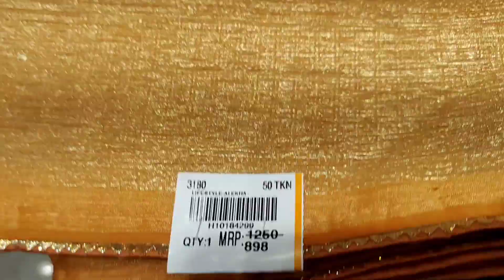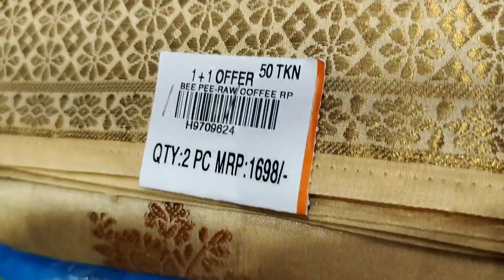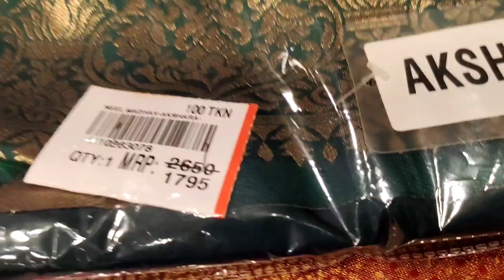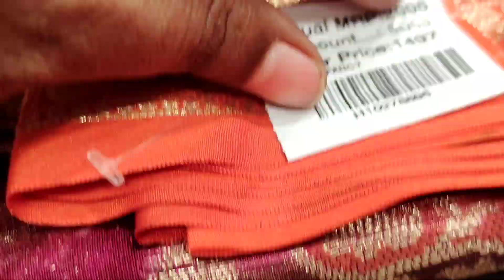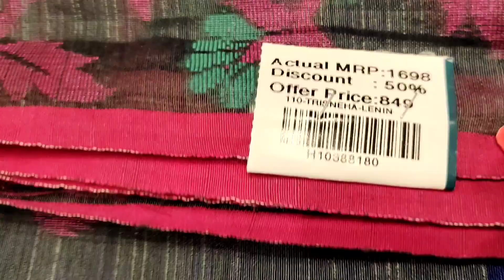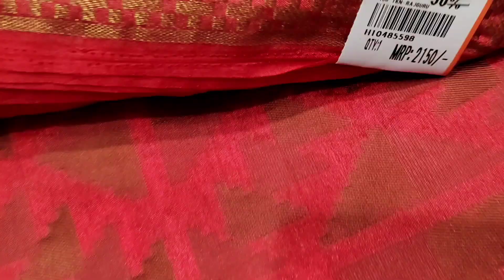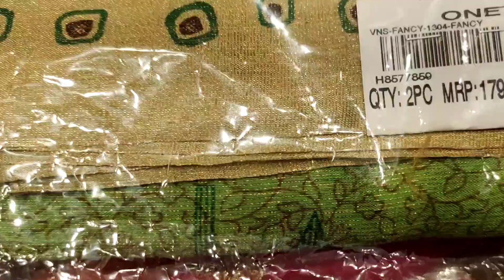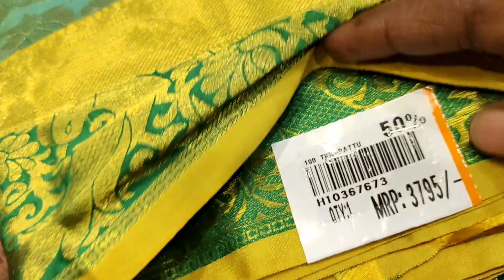శ్రావణo KG Sale రూ.150 కే Latest#fancy పట్టు,partywearశారీలుaadhi kgsale #Rs Brothers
,rsbrothers,Chennai shopping Mall lo Ashadam KG saree sale day2dayshopping kondas up to date
For video promotion/collaboration please
kuppadamsarees
partywear sarees
catalogue sarees
lenin sarees
wholesale shopping
kota sarees
sarees madina
madinalatest sarees collections
kuppadam sarees
south sarees
ashadamoffer sarees
specialdiscount sarees
specialoffer sarees
sarees tule
indian wedding
fashion shop
dailywearsarees business
crapedailywearsarees at1000
dailyuseitems wholesale
saree tales
prashanthi sarees
linen sarees
chendheri sarees
sarees collections
rk sarees
printed sarees 2022
sarees latest designs
madinawholesale sarees
madina sarees
sarees collection
hyderabad wholesale sarees
sarees whole saler
charminar wholesale market
shopping Masti
shopping master
sarees wholesale
hyderabad wholesale sarees